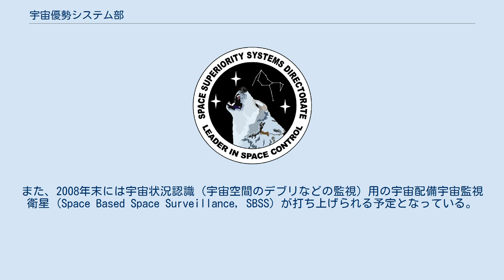宇宙優勢システム部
宇宙優勢システム部 (うちゅうゆうせいシステムぶ、Space Superiority Systems Directorate) はアメリカ宇宙軍宇宙ミサイルシステムセンターに属する組織。
人工衛星システムを事故や敵の妨害から防御することを目的としている。
司令部はカリフォルニア州ロサンゼルス空軍基地所在。
人員は文民も含め約300名。
 軍事用をはじめとする人工衛星は、軍事のみならず経済活動にも欠かせないものであり、衛星システムの維持は国家活動にとって重要ものとなっている。
当部隊の任務は、この人工衛星システムを維持し、自国・味方の活動を援助することである。
敵の衛星攻撃兵器などによる妨害活動の排除やデブリをはじめとする宇宙空間環境に起因する事故の防止が主任務となる。
 2006年からは敵の奇襲攻撃を認識・探知するシステム (RAIDRS) の開発を進めており、2009年に初期作戦能力を獲得予定である。
また、2008年末には宇宙状況認識（宇宙空間のデブリなどの監視）用の宇宙配備宇宙監視衛星 (Space Based Space Surveillance, SBSS) が打ち上げられる予定となっている。
SBSSは光学センサーにより、人工衛星の脅威となるデブリなどの発見・追跡に努めることとなっている。
 このほか、敵の人工衛星システムの通信妨害を行なう方策も開発中である。